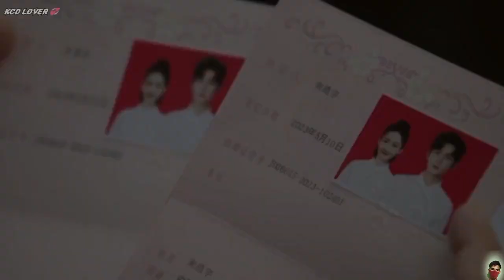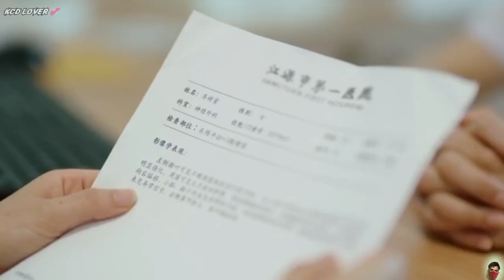New Chinese Mix Hindi Songs 2024 ❤ Korean Mix Hindi Songs ❤️ Please Be My family ❤ Chinese Mix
New Chinese Mix Hindi Songs 2024 ❤ Korean Mix Hindi Songs ❤️ Love Is Sweet ❤ Chinese Mix

 ℹ️(Channel Information)-
KCD Lover Channel is an entertainment and explainer YouTube channel... in which I have also added my voice...

🍫COPYRIGHT DISCRIPTION These All Things Are Copyrighted. We Just Edited And  Published    To.  All Right to above Music Label & No Copyrights Infringement intended.

as beautiful as you korean drama explained in hindi,
as beautiful as you chinese drama,
chinese drama ep 1,
as beautiful as you chinese drama ost,
punjabi songs,
korean mix hindi songs 2024
hindi song
as beautiful as you drama ep 7,
as beautiful as you chinese drama 2023,
as beautiful as you chinese drama kiss
ew chinese mix hindi songs,
korean mix hindi song,
as beautiful as you hindi
as beautiful as you in hindi
as beautiful as you ep9
as beautiful as you hindi mix songs 2024
as beautiful as you chinese drama hindi songs
as beautiful as you chinese mix hindi songs

new chinese drama in